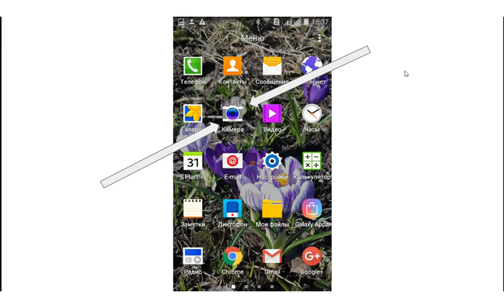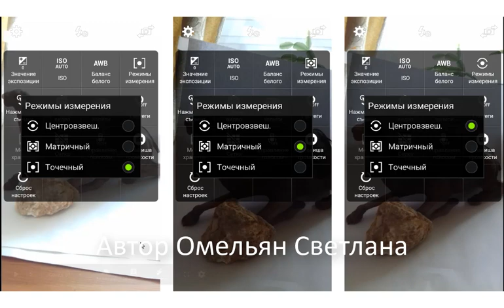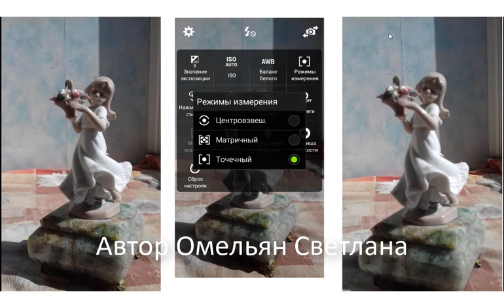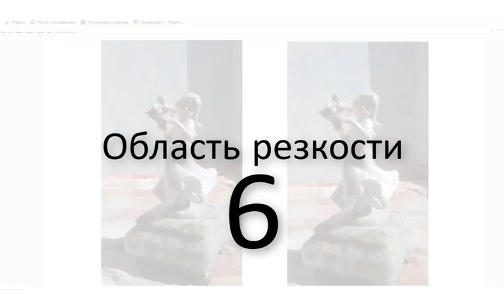Как сделать хорошее фото с телефона?? Часть 5. Режимы измерения